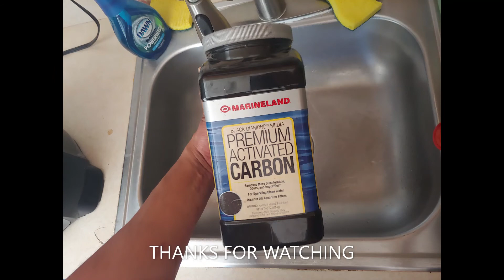DIY Aquarium Carbon filter media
Premium Activated Carbon from Marineland to make DIY carbon filter media. Easy to make, last a long time and works well. Thanks.

Carbon 10 oz
Carbon 40 oz This is the one used in this video

Rubber bands